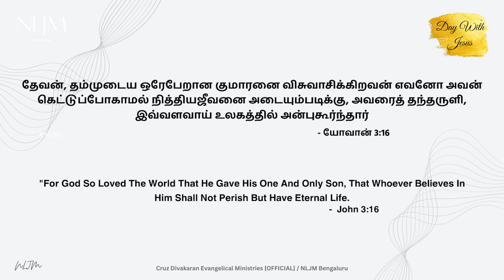John 3:16 | 28 Dec 2023 | Day With Jesus | Evg. Cruz Divakaran